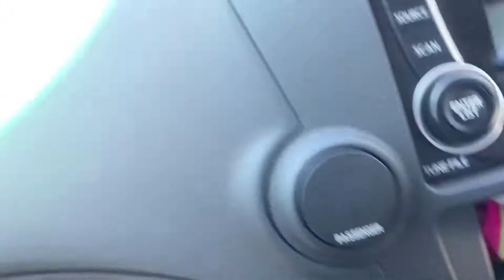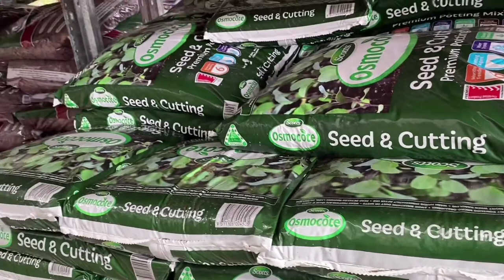Plantitos Si Mister Grabe Napuno Na Kami Ng Halaman ! | Plantitos Australia | ShaSha Kolme